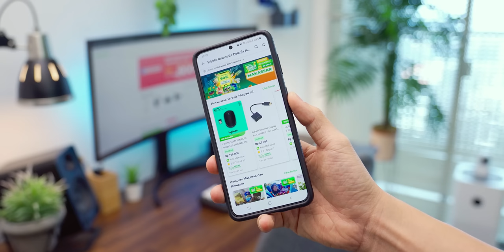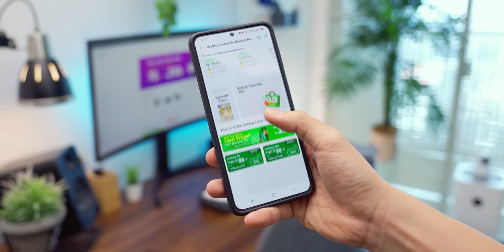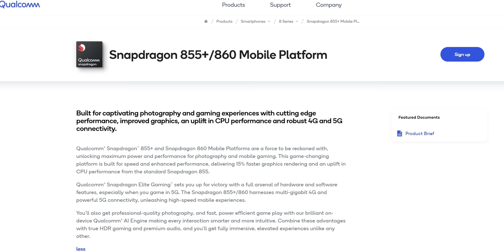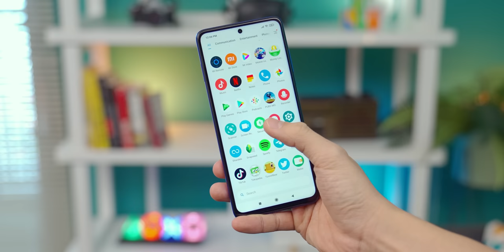JANGAN SALAH PILIH - Review Poco X3 Pro Indonesia!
Ganas.